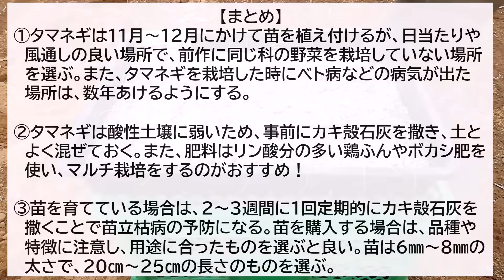【玉ねぎ栽培】苗の植え付け前に見て欲しい準備のポイント6選【有機農家直伝！無農薬で育てる家庭菜園】 23/10/3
今回は、タマネギの植え付け前の注意点やポイント6つについて解説しています。苗を育てている方も、これから苗を購入する方も、植え付ける前に是非ご覧ください！動画の最後には動画の内容をまとめてありますので、是非最後までご覧ください！

【玉ねぎ栽培】育苗箱で育てる簡単苗作りのコツ【有機農家直伝！無農薬で育てる家庭菜園】　23/9/16

【玉ねぎ栽培】今年は要注意！病気を出さない苗作りのコツ【有機農家直伝！無農薬で育てる家庭菜園】　23/9/14

【玉ねぎ栽培】土作りではアレを入れると成功率がアップします！【有機農家直伝！無農薬で育てる家庭菜園】　23/9/7

【玉ねぎ栽培】極早生種の種まき  品種選び～苗作りのコツ【有機農家直伝！無農薬で育てる家庭菜園】　23/9/2

☆あぐりんメンバー募集中！☆
￥290（30日間）からメンバー登録できます！
メンバー登録をしていただいた方のご質問には必ずお答えしていますので、 以下のURLから「メンバーになる」ボタンを押して、ぜひ詳細をご確認ください。

☆現在、週に3回家庭菜園や農業に関する動画を更新中です！

☆菜園アドバイザーあぐりんによる家庭菜園・農業相談受付中！☆
家庭菜園初心者から新規就農を目指す方まで、慣行農法から有機農法・自然栽培まで様々なご相談を受け付けております。
詳しくはココナラまで！

☆X（旧Twitter）では、家庭菜園から農業まで毎日情報発信中です！☆